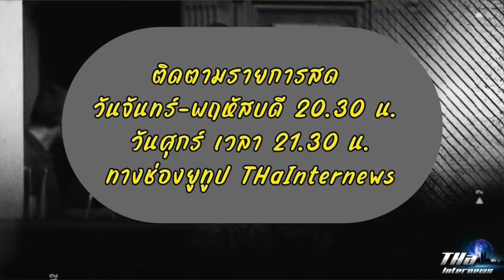สส.พรรคเซเลนสกี ไล่ผู้นำกองทัพลาออก เหตุไร้แผนสู้รัสเซีย มีแต่เกณฑ์ทหารเพิ่ม | THA Internews